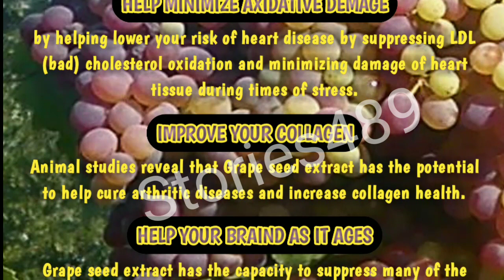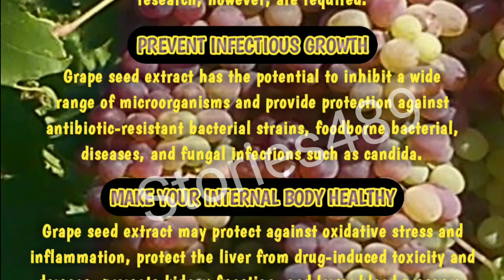Super Benefits Of Grapes Seed Extract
Super Benefits Of Grapes Seed Extract braindose superbenefits #

grape extract
₹healthbenefitsofgrapeseed